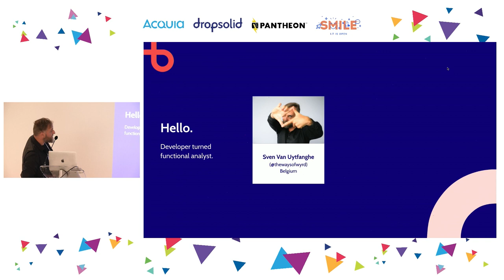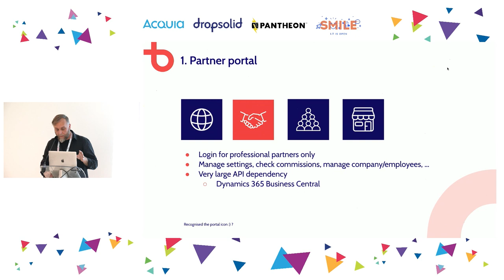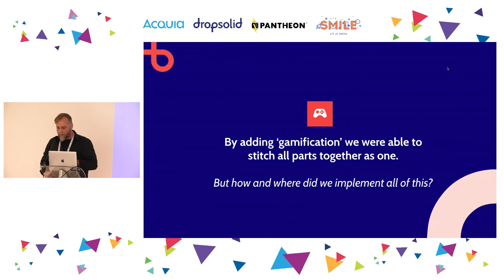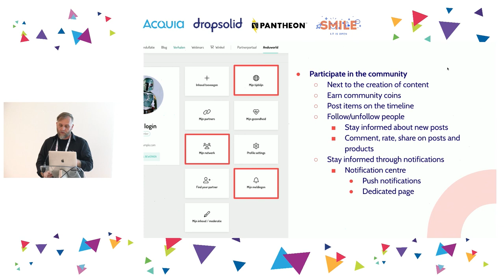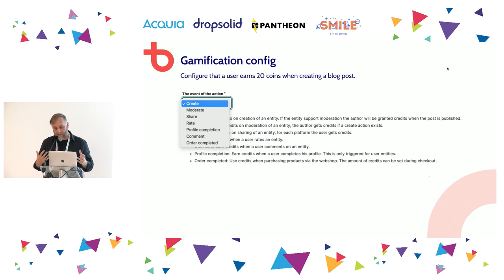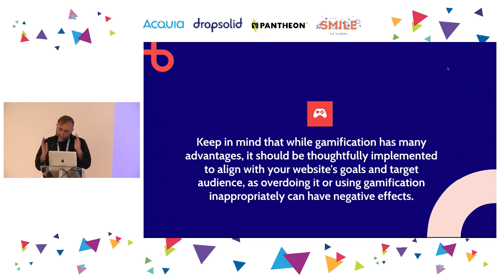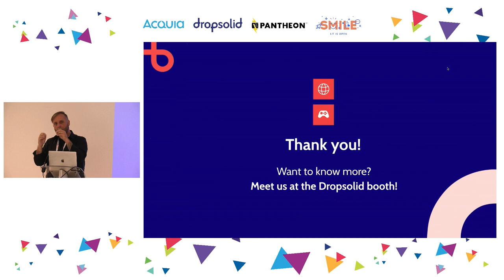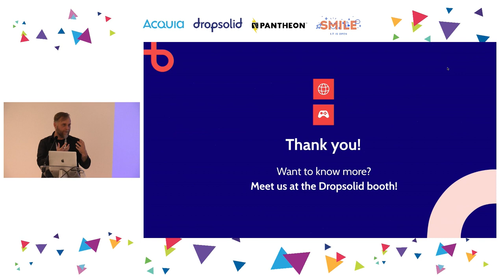Building Engaging Communities with Gamification, Commerce, and Integrations: A Success Story.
CLIENTS & INDUSTRY

In this talk at DrupalCon, we will share how our company, Dropsolid, successfully integrated gamification, Drupal commerce, and Microsoft Dynamics integration to create a language-based community with a robust role system. We will also discuss the challenges we faced during this process and the solutions we found to overcome them.

We will showcase the diversity of Drupal and the out-of-the-box capabilities, even beyond the restrictions that 'markets' can offer (i.e. language communities combined with shops based on markets: language/region).

Topics will include:
- Gamification
- API integrations (MS Dynamics, custom endpoints, ...)
- Drupal commerce and complex market-setup
- Community, i.e. a Facebook-like environment for users based on language (connected to both Gamification and Drupal commerce)
- Community, i.e. create content (with a content wizard especially made for basic users)
- Community, i.e. dashboards with tiles that lead to actions (incentives to earn currency for the gamification element)
- The creation of a user interface for web admins to create events and their currency in a visual way for gamification
- Partner portal: a portal for professional partners where they can manage their clients

Whether you're a business owner, marketer, analyst or developer, you'll gain valuable insights into how to combine different technologies to create engaging and functional online communities.